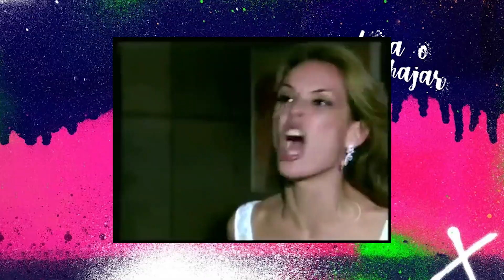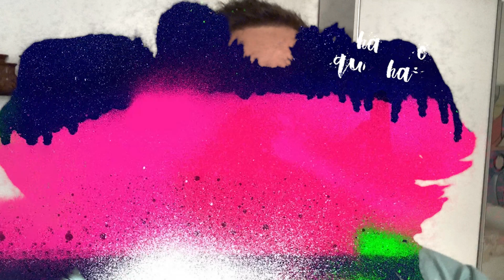TROLLEI MEU PAI NA EUROPA